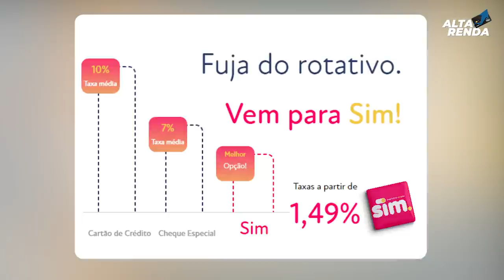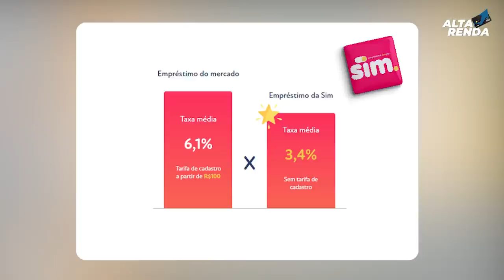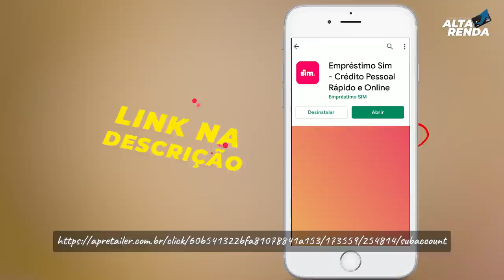💳LIQUIDAR SUAS DÍVIDAS FAZENDO EMPRÉSTIMO COM JUROS A PARTIR DE 1,49% PELA FINANCEIRA SIM: AGORA SIM